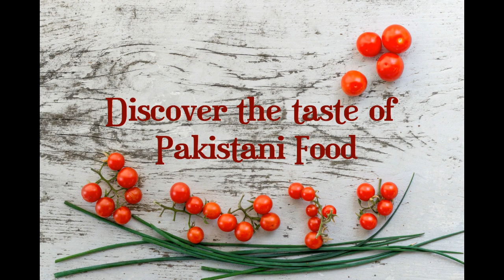Suji wali dahi phulki | سوجی والی دہی پھلکی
Make your own dahi phulki with Suji (سوجی) during Ramazan and enjoy!!!